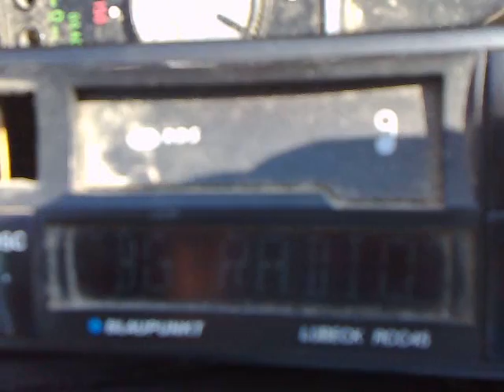02-09-2014- bg radio shabla on mangalia